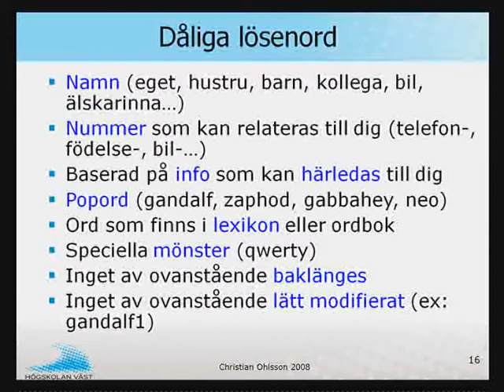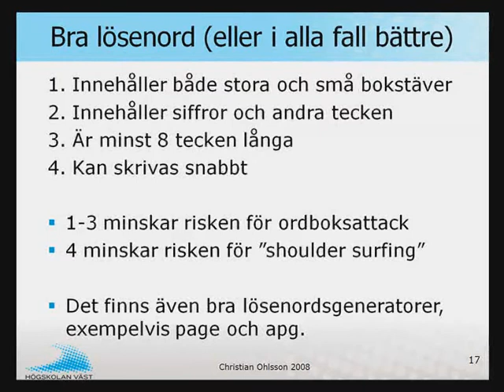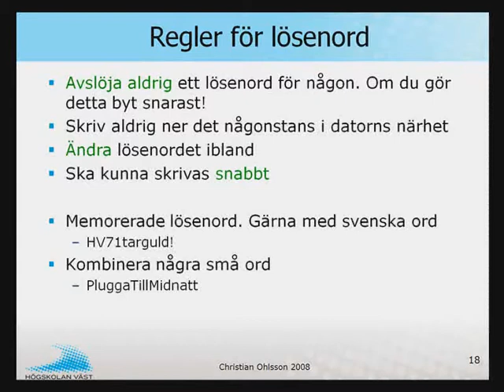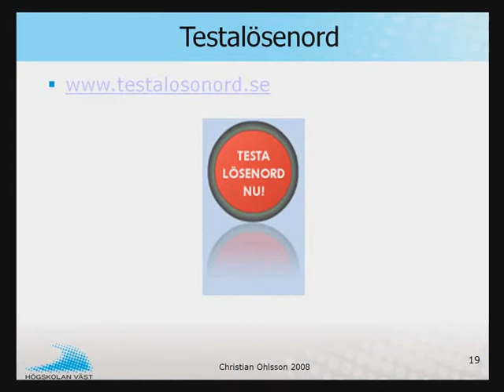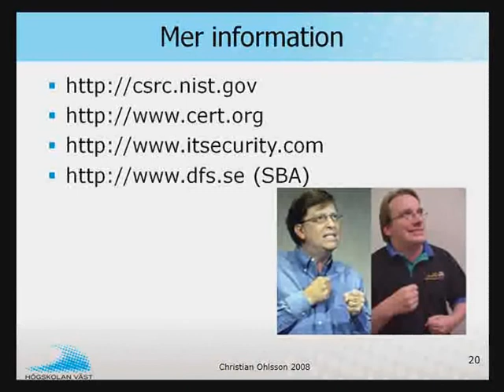IRA IT-säkerhet - 2 Säkerhets-arkitekturer del4